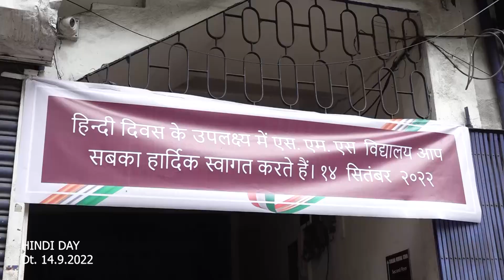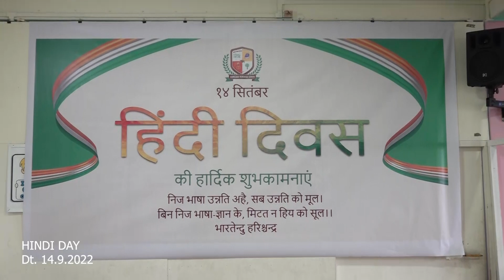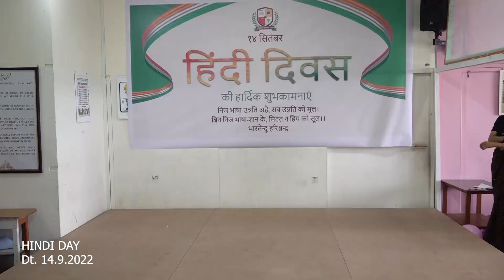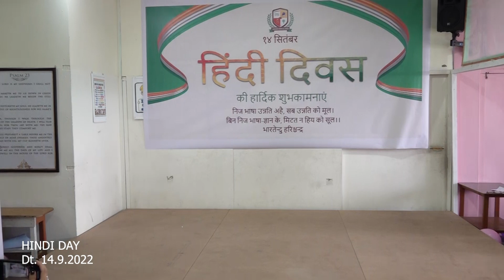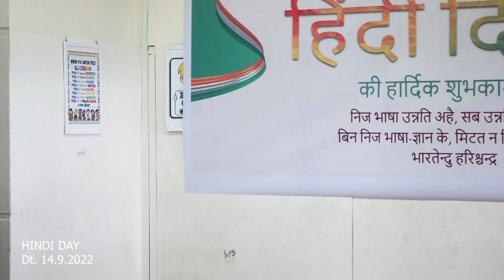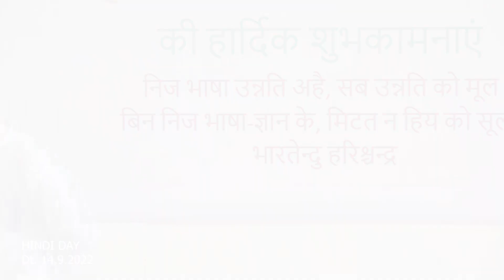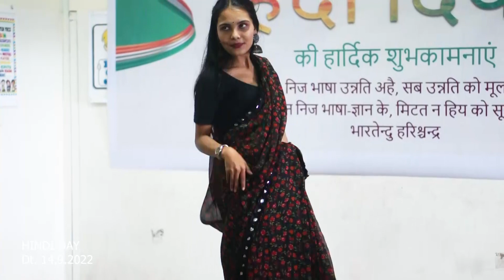Hindi Divas, 2022 at Siamliana Memorial School (S.M.S.)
Siamliana Memorial School is the only school in Mizoram where Hindi and English are like the two sides of a coin, as the two are given equal importance.

The school is following an ICSE Curriculum and at the same time incorporates CBSE and ACE Curriculum. Some of the learning benefits are: Proficiency in Hindi and English, Mastery in Mathematics and Science, Academic Excellence, Godly Character Training, Computer Studies, Life Skils, Co-Curricular Activities etc. etc.

The School is located at Zomi Villa (Former Govt. Aizawl Law College)  Tuikual North, Aizawl-796001, Mizoram.